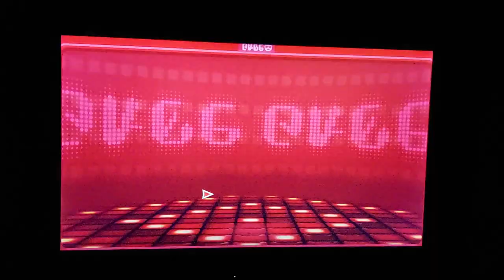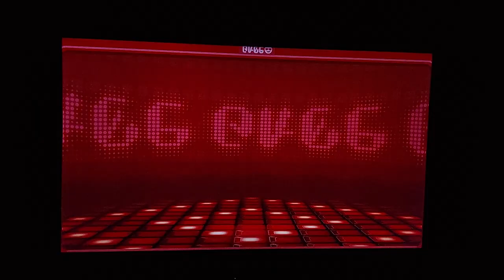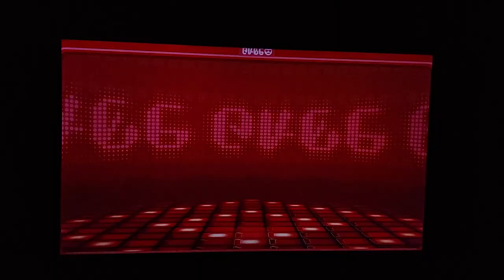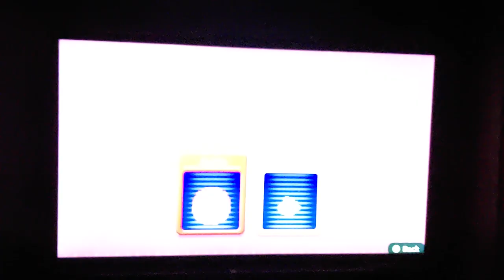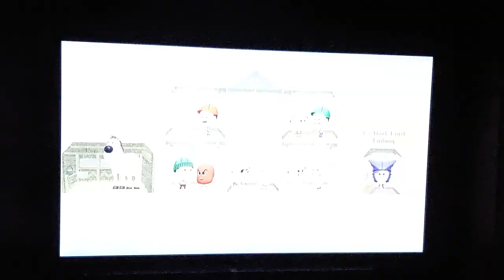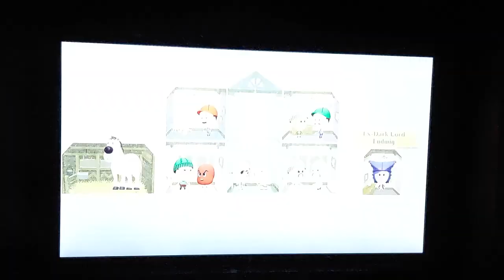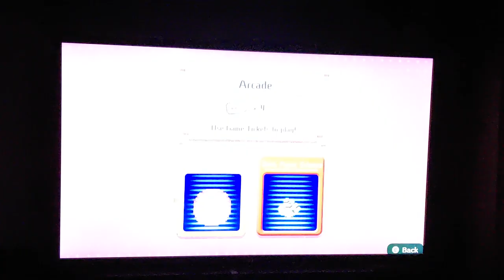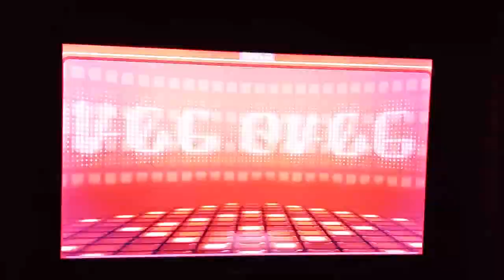Miitopia episode 31 "I'm struggling in a video game what else is new"